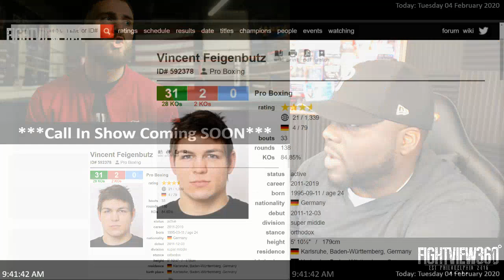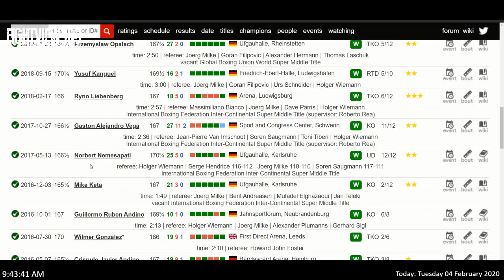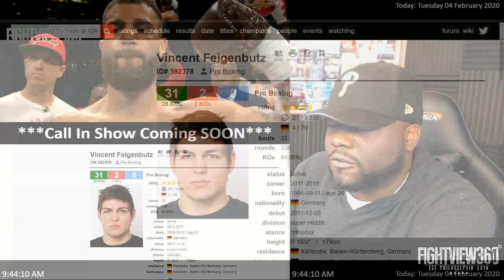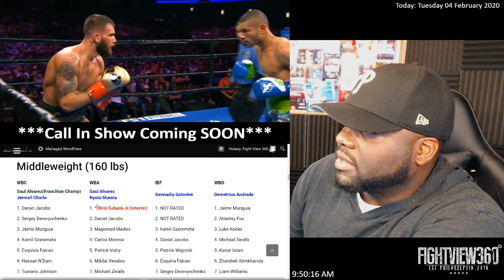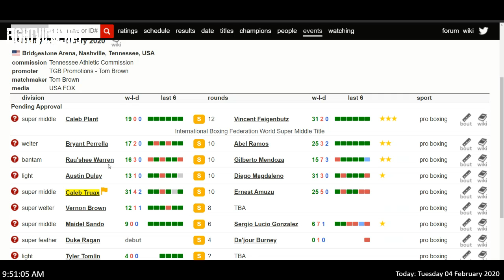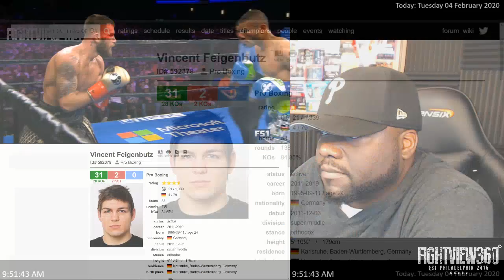PBC Countdown Plant vs Feigenbutz RECAP: MANDATORY Fight! Approach WITH CAUTION! Rankins At 168!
PlantFeigenbutz Boxing PBConFOX PBC Countdown Caleb Plant vs Vincent Feigenbutz Episode RECAP, Reaction, & HIGHLIGHTS - Plant vs Feigenbutz Face Off On PBC on Fox February 15, 2020 - Fight Preview, Predictions, Thoughts, Past Fight Highlights, Recap, & More

IBF Super Middleweight Champion Caleb "Sweethands'' Plant will defend his title in a homecoming bout against mandatory challenger Vincent Feigenbutz live in primetime in the FOX PBC Fight Night main event and on FOX Deportes Saturday, February 15 at Bridgestone Arena in Nashville, Tennessee.

The broadcast will begin at 8 p.m. ET/5 p.m. PT and feature a clash between welterweight contenders as Bryant "Goodfella" Perrella and Abel Ramos battle in the 10-round co-feature.

 Lightweight contender and Nashville native Austin Dulay will fight in front of his hometown crowd when he takes on former title challenger Diego Magdaleno in a 10-round fight that opens FOX PBC Fight Night action and on FOX Deportes Saturday, February 15 from Bridgestone Arena in Nashville, Tennessee.

Former bantamweight world champion Rau'shee Warren will battle Mexico's Gilberto Mendoza in a 10-round attraction, while former super middleweight champion Caleb "Golden" Truax takes on Ghana's Ernest Amuzu in a 10-round showdown, highlighting the non-televised undercard lineup on Saturday, February 15 from Bridgestone Arena in Nashville, Tennessee.

The undercard will also see Chicago's Vernon Brown (12-1-1, 8 KOs) battling Augusta, Georgia's Justin DeLoach (18-4, 9 KOs) in an eight-round super welterweight fight, plus unbeaten Cuban Maidel Sando (9-0, 7 KOs), who now lives in Nashville, taking on Mexico's Sergio Gonzalez (6-7-1, 2 KOs) in a six-round super middleweight attraction.

Rounding out the lineup is unbeaten Ashland City, Tennessee native Tyler Tomlin in a lightweight fight, and the pro debut of Cincinnati's Duke Reagan in a four-round super featherweight contest against North Carolina's Da'jour Burney.

Tickets for the event, which is promoted by Sweethands Promotion, TGB Promotions and Sauerland Promotions, are on sale today at 5 p.m. CT and can be purchased at ticketmaster.com.

Viewers can live stream the PBC shows on the FOX Sports and FOX NOW apps or at FOXSports.com. In addition, all programs are available on FOX Sports on SiriusXM channel 83 on satellite radios and on the SiriusXM app.

follow on Twitter @PremierBoxing, @PBConFOX, @FOXSports, @FOXDeportes, @TGBPromotions, and @Swanson_Comm or become a fan on Facebook